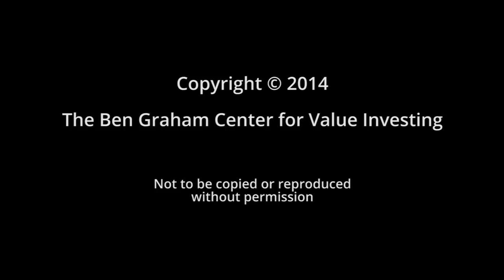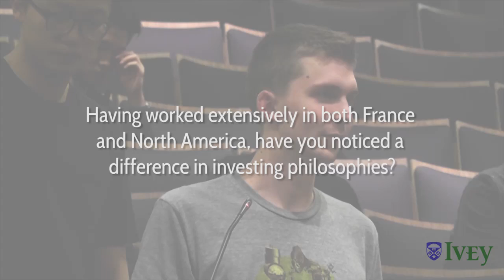2014 Ivey Value Investing Classes Guest Speaker: Jean-Marie Eveillard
Ivey Business School’s Value Investing Classes of 2014 welcomed Jean-Marie Eveillard as a Guest Speaker.  Mr. Eveillard is the Senior Adviser of First Eagle Investment Management in New York, NY.

Our Guest Speakers are an integral part of our Value Investing education. This education sets out to promote the Ben Graham Centre for Value Investing, value investing and the work we all do at Ivey Business School and particularly, in the Value Investing program.